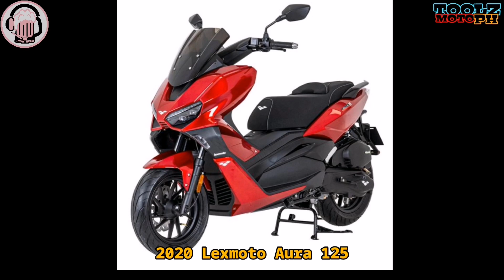All New 2020 Lexmoto Aura 125 | Specs & Features | Converted price is ₱128k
SPECS:

 OVERVIEW

Model NameLexmoto Aura 125

Model CodeLJ125T-18

Fuel Capacity8 Litres

Fuel Consumption91.12 mpg

 PERFORMANCE

Max KMH90 kph

Max Power(10.3 hp) 7.7kW @ 7000

Max Torque10.7 @ 6000

 ENGINE

Engine BrandLJ1P52QMI-B

Engine TypeSingle Cylinder

Engine Stroke4 Stroke

Engine CoolingAir Cooled

Displacement125 cc

Gear TypeTwist and Go

Drive TypeBelt

Start TypeElectric Start

 WHEELS

Front BrakeHydraulic Disc

Rear BrakeHydraulic Disc

Front Tyre110/70-13

Rear Tyre130/70-13

Front SuspensionTelescopic Forks

Rear SuspensionTwin Shock Absorber

 DIMENSIONS

Length1930 mm

Width755 mm

Height1130 mm

Wheelbase1385 mm

Mass in Running Order134 kg

Maximum Laden Mass294 kg

FEATURES
Euro4
Twist n Go
USB Charger
LED Headlight
Underseat Storage
Learner Legal